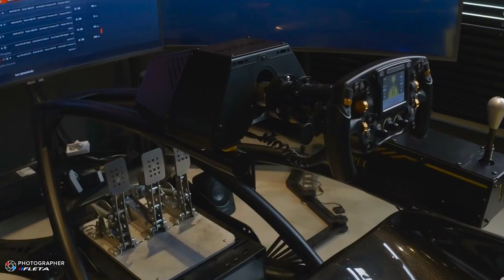레이싱월드 베사로 F1 모션 시뮬레이터 온보드 ( 포뮬러 레이스카 실사이즈 모션 플레이 )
일산 레이싱월드
베사로 F1 모션 시뮬레이터입니다.
고프로 각도조절을 조금 실패했네요 ㅠ
( 조금더 아래로 내렸어야하는데.. )

베사로 F1 모션시뮬레이터 , 포뮬러카 사이즈의 시뮬레이터로
포뮬러카를 운전하는 느낌으로 시뮬레이터를 즐길 수 있습니다.
시트포지션 , 레이싱 휠 , 페달의 감이 매우 좋습니다.